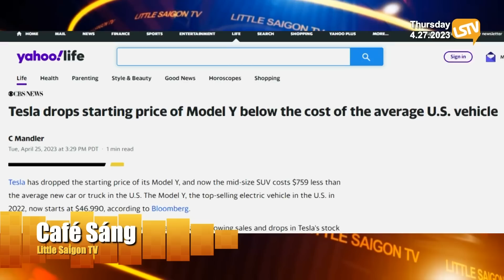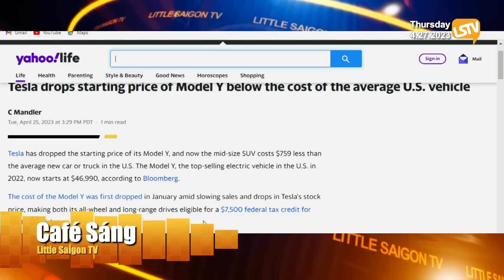Cà Phê Sáng FULL (04-27-23) với Ngọc Lan và Hoàng Trọng Thụy